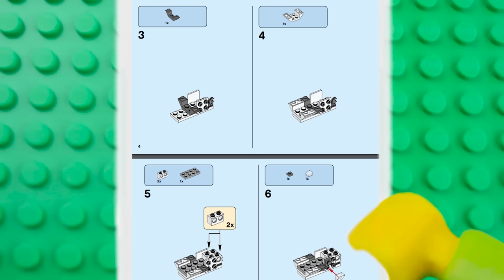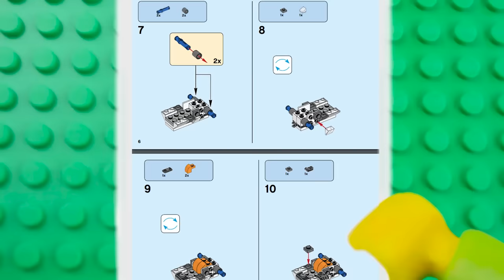LEGO City Adventure (Compilation) STOP MOTION LEGO: Tractors, Vehicles, Clowns & More | Billy bricks